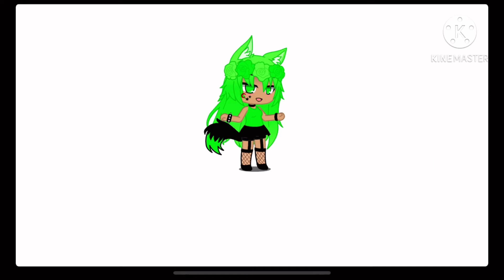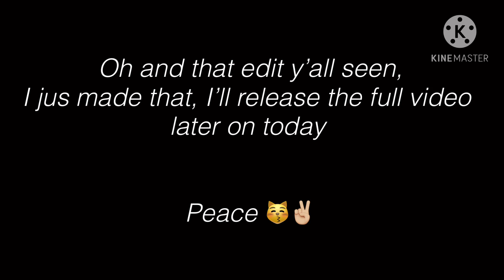Temporary time by NBA YoungBoy GLMV💚 ( PLUS a sneak peek of the edit I was making 💙)